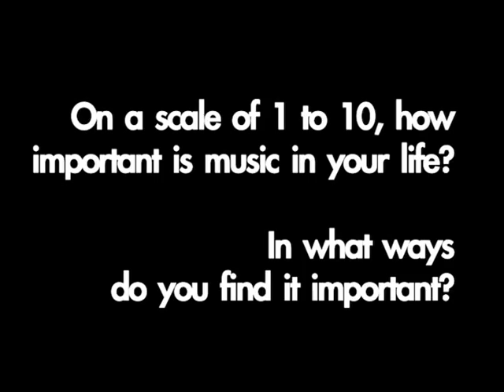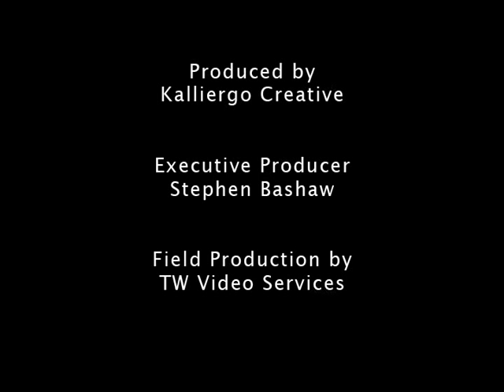How Important is Music in Your Life?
Public Opinion Survey, Man on the Street Interviews and Topics